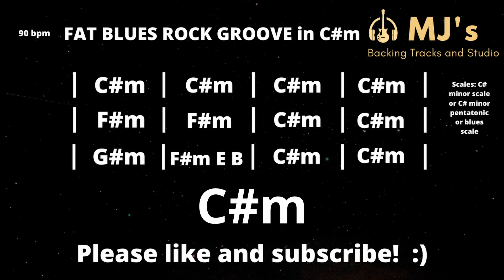Fat Blues Rock Groove in C# minor | 90 bpm | Guitar Backing Track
Fat Blues Rock Groove in C#minor backing track. Groovy track for exploring your solo skills in C#minor. Enjoy and have fun! :)